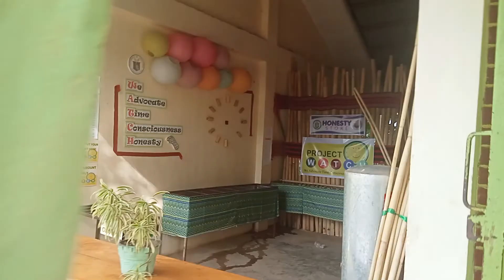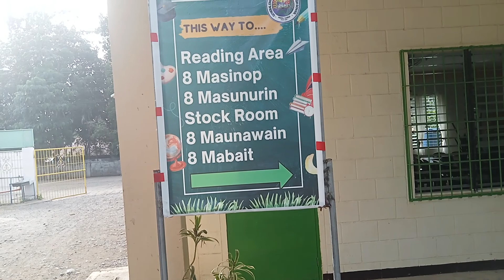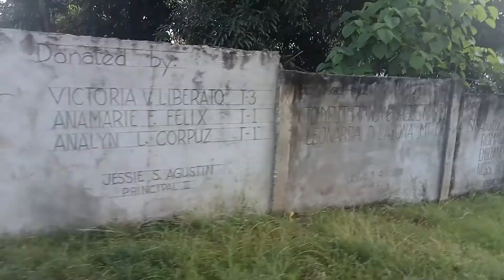KA GREEN THUMB#(Paghatid Ng project Ng anak ko)